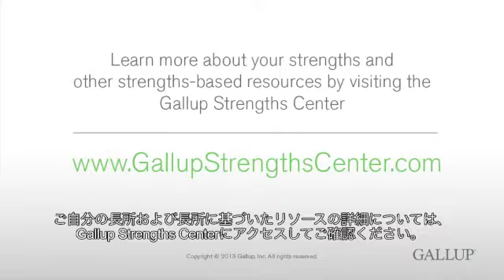未来志向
未来志向という資質を持つ人は、未来がどのようなものかについて考え、そこからアイデアを 得ます。未来についてのビジョンを語ることで、人々を高揚させます。